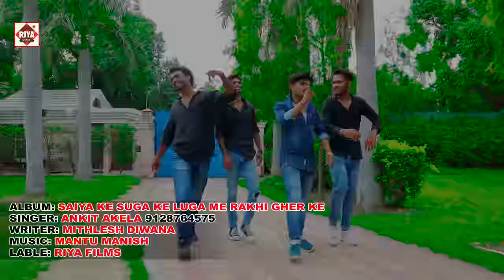VIDEO Ankit Akela का सबसे नया टॉप DJ भोजपुरी वीडियो | Saiya Ke Suga Ke Apna Luga Me Rakhi Gher Ke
RiyaFilms Official

► Album :- Saiya Ke Suga Ke Apna Luga Me Rakhi Gher Ke
► Song :- Re Sakhi Saiya Ke Suga Ke Apna Luga Me Rakhi Gher Ke
► Singer :- Ankit Akel;a
► Lyrics :- Mithlesh Diwana
► Director :- Neeraj Singh

Digital Head : R K M (Delhi)